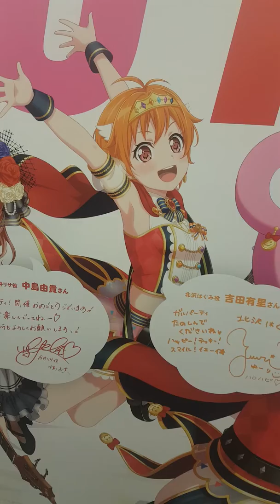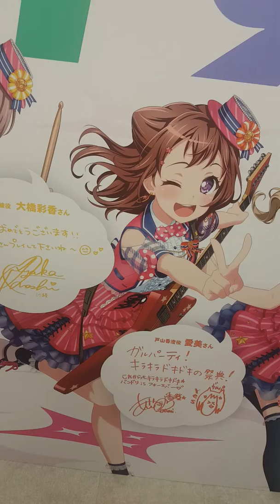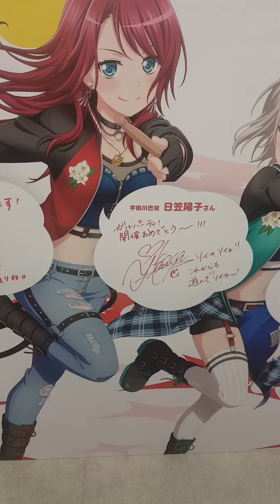ガルスタ祭 (GaruStaSai) - Bang Dream site walk (8/6/19)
Hi :v